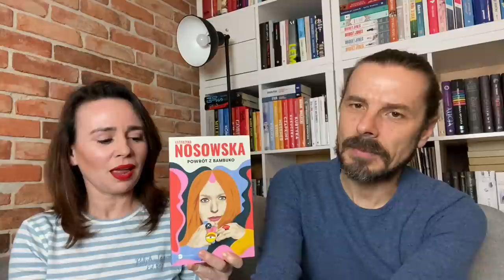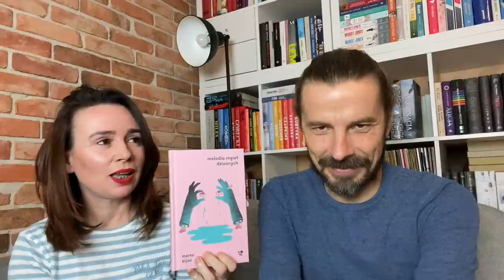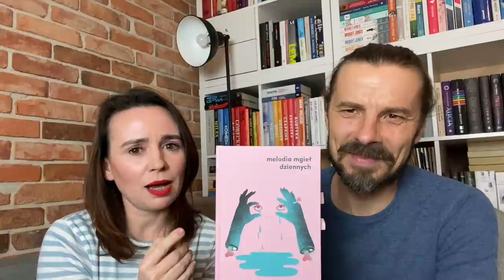Podsumowanie czytelnicze listopada!🥳📚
Zapraszamy Was serdecznie na nasze listopadowe podsumowanie miesiąca. Będzie trochę przeciętnych książek ale będą też wspaniałe i cudowne książkowe perełki i właśnie dla nich warto było tyle książek przeczytać! Będzie też jedno największe rozczarowanie a dotyczy książki, którą chyba cały wszechświat książkowy się zachwyca😏❤️

Poniżej wklejamy link afiliacyjny, więc jeśli macie ochotę kupić książki a jednocześnie nas wesprzeć (cena książki nie ulega zmianie) to będzie nam bardzo miło😍